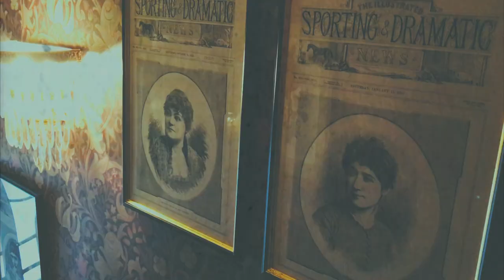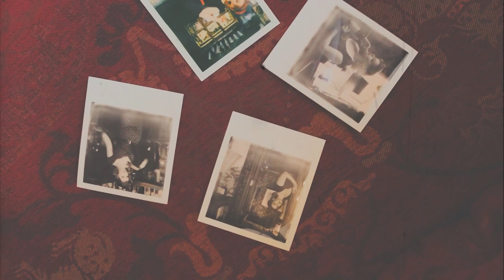Mr Fogg's Gin Parlour | Behind The Scenes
A look behind the scenes at my recent shoot with photographer Tigz Rice at Mr Fogg's Gin Parlour!
Hidden away through a secret door at up a dimly lit staircase, Mr Fogg's a fabulous establishment filled with mementos and knick knacks of years gone by. Thank you for letting us run amok for a few hours Mr Fogg's!

*F E A T U R I N G      O U T F I T S      B Y* (in order of appearance)
---The Dovima Dress by Vintage Diva
---1930s Original Vintage Gown
---Billion Dollar Baby Dress by Stop Staring!

All outfits will be featured on my blog in the coming weeks with links to the posts as they are published added below -

The Dovima Dress - Read the blog post + see more pics

*S U B S C R I B E* to be notified when new videos are published!